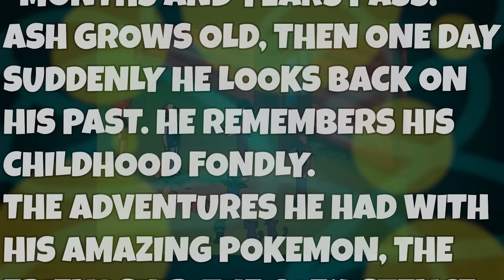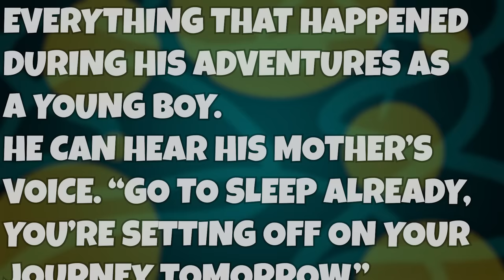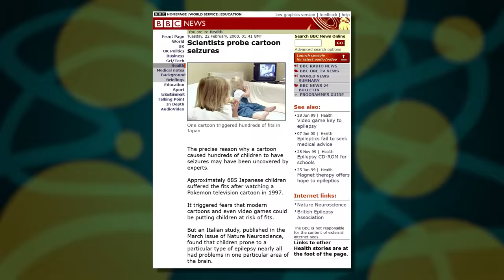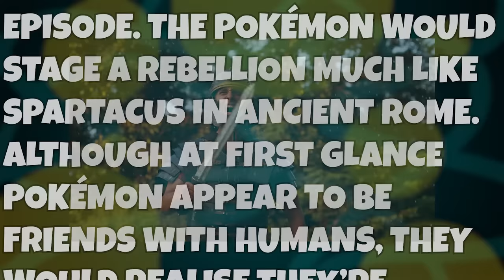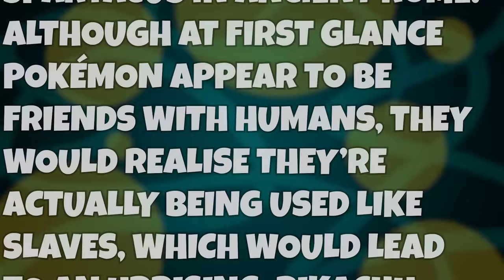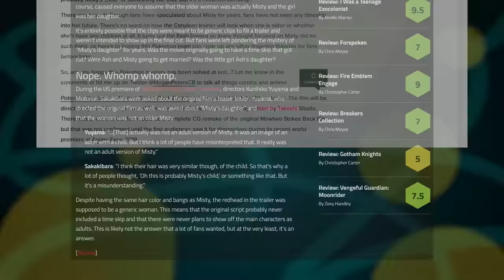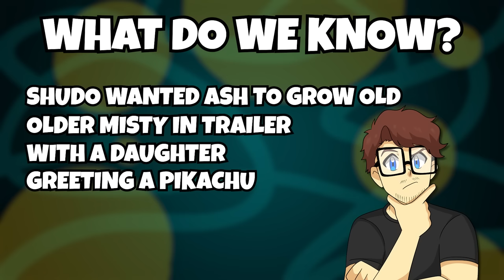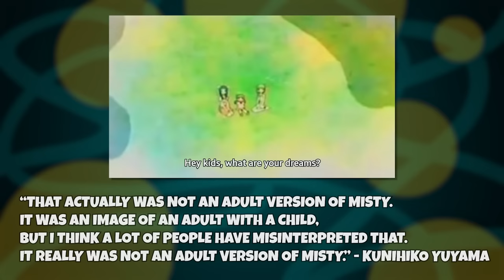Ash Ketchum's Daughter - Pokemon's Original Ending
Riko from the new Pokemon Scarlet and Violet anime has the pokemon community questioning whether or not she is Ash Ketchum's daughter. But there used to be a theory that Ash and Misty were supposed to grow old and have a daughter at the end of Mewtwo Strikes Back. Was this true? How was the pokemon anime supposed to end? Is Riko Ash's daughter?

EDITED BY LEWIS HARROWING @lharrowing

OPENING MUSIC
"Perséphone - Retro Funky" SUNDANCE remix

JJJreact submission